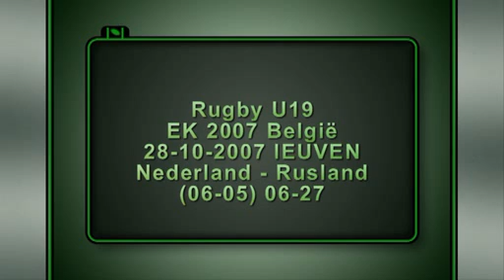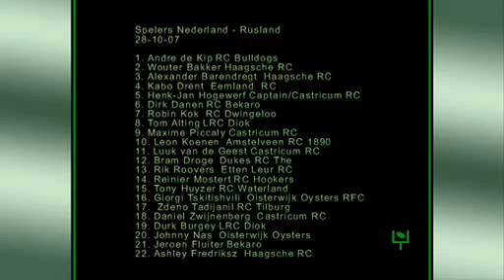Rugby U19 Nederland - Rusland EK 2007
Rusland -- Nederland EK U19 2007 (ruststand 5-6, eindstand 27-6)
Na een half uur spelen stond Nederland voor met 6-0 door twee benutte penalty kicks. Een sensatie leek in het verschiet! Vlak voor rust wist Rusland echter toch nog een try te scoren waardoor halverwege de stand 6-5 voor Nederland werd bereikt.
In de tweede helft hervatte het sterke Rusland zich en wist Nederland terug te dringen. Door drie achtereenvolgende try's werd de achterstand te groot. Oranje hervond zich in de slotfase, maar kwam aan scoren niet meer toe. Eindstand 27-6